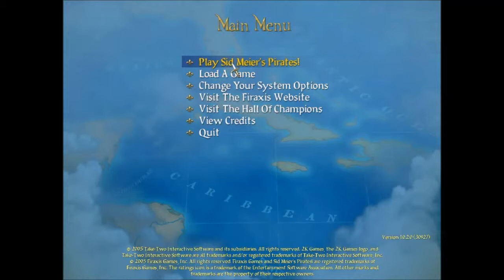Sid Meiers Pirates 1- WHERES THE NUMPAD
Arrgh I be stealin ships and findin plunder on the high seas today mateys